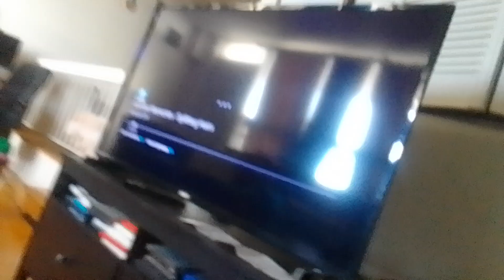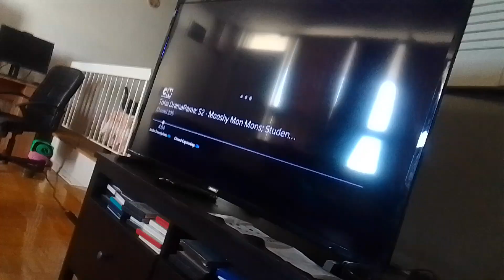ice giant viruses crab man & biker beast crashes to building to let icicles fall on them supernoobs